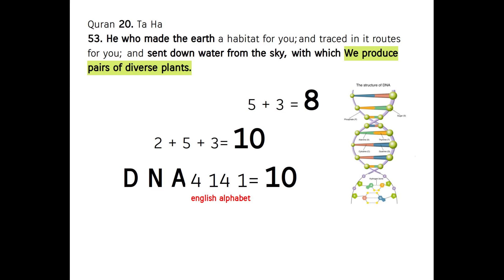D N A, Double Helix ! Quran's Miracle 20:53